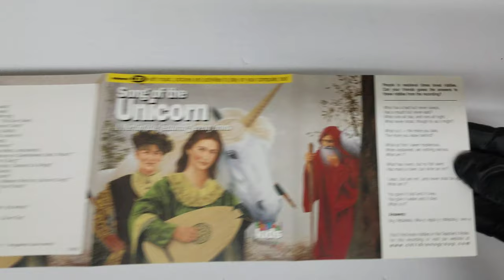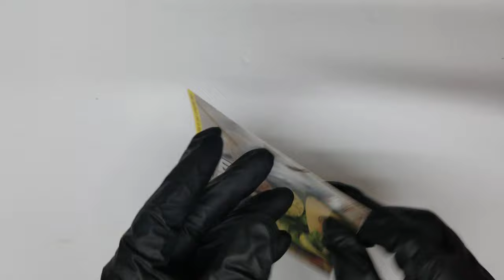UNBOXING Song of the Unicorn / Enhanced CLASSICAL KIDS Audio CD Pochette COVER 4K Artwork HD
UNBOXING Song of the Unicorn / Various Enhanced, Classical
CLASSICAL KIDS (Artist)  Format: Audio CD COVER Pochette Artwork 4K HD

Product details
Audio CD (Sept. 21 1999)
Number of Discs: 1
Format: Classical, Enhanced
Label: eOne Music
ASIN: B00001SIBJ
Other Editions: Audio CD
Customer Reviews: 4.4 out of 5 stars26 customer ratings
Amazon Bestsellers Rank: #6,231 in Music (See Top 100 in Music)
#11 in Children's Classical Music

Track Listings
1. Once Upon a Time (Lauda)
2. Procession (Danse Royale)
3. Travelling (Early One Morning)
4. By the River (Gibbons-The Silver Swan)
5. At the Monastery (Gregorian Chant)
6. In the Dormitory (Riddle Lullaby)
7. In the Village (Summer Is Icumen in)
8. Meeting Merlin (Celtic Harp)
9. Cave Dance (Baile Cervantino)
10. The Birth of Music (Sound Effects, Instruments)
11. The Future of Music (Chaconne on Greensleeves, Bach, Mozart)
12. Beethoven and the Unicorn's Song
13. Meeting King Arthur (Festivities, Chanson a la Vierge)
14. Galloping Horse (English Dance)
15. The Lake (Tallis-Audivi Vocem)
16. The Miracle of the Feathers (Western Wind Into Unicorn's Song)
17. The Boat (Shepherds, Calm Your Flocks)
18. Arriving in Avalon (Psaltery)
19. Court Dance (Trotto)
20. Morgan (Pilgrim's Journey)
See all 26 tracks on this disc
Product description
The latest release in the award winning, best selling Classical Kids series features Academy Award winning actor Jeremy Irons contributing narration. Containing more than 2 dozen excerpts of pre-Baroque music (including traditional English songs like "Greensleeves" and "Early One Morning"), Gregorian chant, Celtic songs, wild Medieval dances and more, one of several exciting new features is the enhanced CD featuring graphics, activities and teacher resources!